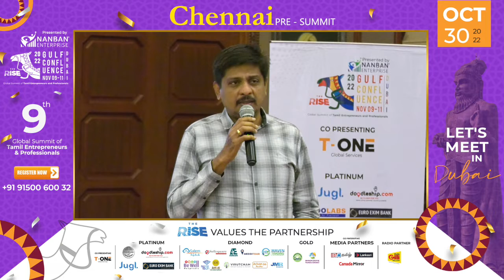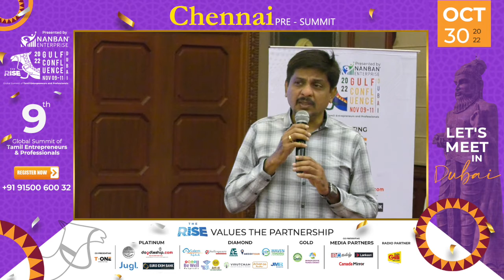We are glad to have "Doodleship" Mr. Karthish in Chennai Pre -summit Event!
👉🏽உங்கள் வணிகத்தை 👨🏽‍💼விரிவுபடுத்த விரும்புகிறீர்களா?
👉🏽வளைகுடா நாடுகளில் 🎡நீங்கள் வணிகம் (ஏற்றுமதி/ இறக்குமதி) செய்ய விரும்புகிறீர்களா?
👉🏽வளைகுடா நாடுகளில் ஏற்றுமதி/ இறக்குமதி செய்ய வழிகாட்டுதல்கள் உங்களுக்கு தேவைப்படுகிறதா🤔
👉🏽வளைகுடா நாடுகளில் இருக்கும் வணிக வாய்ப்புகளை தெரிந்துகொள்ள விருப்பமா🤥

▪️நவம்பர் மாதம் 9️⃣🔟⏸️ தேதிகளில் துபாயில் 🎡நடைபெறும் "வளைகுடா வணிக மாநாடு" பற்றி தெரிந்துகொள்ளுங்கள்..🗣️

▪️The Rise அமைப்பு நடத்தும் துபாயில் நடைபெறும் "வளைகுடா சங்கமத்தில்" 🎡பங்கு பெறுவதன் மூலம் கிடைக்கும் பலன்கள்... 😲5️⃣0️⃣க்கும் மேலான நாடுகளில் இருந்து வரும் வெற்றி தமிழ் தொழிலதிபர்களையும் திறனாளர்களையும் ,சந்திக்கலாம்! உரையாடலாம்! ⛓️வழிகாட்டுதல்களை பெறலாம்.. வணிகத்தை விரிவுபடுத்தலாம்..  😱

▪️வளைகுடா சங்கம மாநாட்டில் நீங்கள் பங்கு பெறுவதன் மூலம் கீழே 🔻 உள்ள இந்தெந்த துறை சார்ந்த தொழில் வணிக வாய்ப்புகளைப் பெற முடியும்..🙋🏽‍♀️

⚜️எண்ணெய் எரிவாயுத் துறை 🛢️
⚜️வேளாண் உணவுப் பொருள்கள் ஏற்றுமதி 📈
⚜️தகவல் தொழில்நுட்பத் துறை மற்றும், பின்டெக் துறை & மனிதவளத்துறை 🧑🏽‍💻
⚜️கல்வி 📚
⚜️துபாய், சார்ஜா அபுதாபி நகரங்களில் தொழில் தொடங்க இலவச ஆலோசனை உதவி 🆓
⚜️ஐரோப்பிய- ஆப்பிரிக்க நாடுகளுக்கான தொழில் - வணிக நுழைவாயில் 🌍
⚜️கத்தார், சவுதி அரேபியா, குவைத், அமீரகம், ஓமான் நாடுகளில் தொழில் வாய்ப்புகள்👩🏽‍💼
⚜️மருத்துவம் 👨🏻‍⚕️
⚜️வீடுகள், அடுக்கு மனைகள்🏡
⚜️ஏற்றுமதி 📈
⚜️எண்ணெய் எரிவாயு பொருளாதாரம். 🛢️
⚜️பின்னலாடை துறை 🥻
⚜️சுற்றுலா 🌏
⚜️தொழில் தொடங்க நிதி மூலதனம் தேடுபவர்கள் 💰

▪️வளைகுடா சங்கமத்தில் பங்கு பெறுகிறவர்களுக்கு கிடைக்கப் போகும் தொழில் வணிக வாய்ப்புகளை தெரிந்து கொள்ள விரும்புகிறவர்கள் 👀 இந்த வீடியோவை கிளிக் செய்யவும் 👇🏽

▪️வளைகுடா சங்கமத்தில் பங்கு பெறுபவர்களுக்கு தொழில் வணிகத்தைத் தாண்டி கிடைக்கும் பலன்கள்🫂

⚜️கனடா நாட்டில் குடி பெயர விரும்புகிறவர்கள் ,கனடா நாட்டின் சிறந்த பல்கலைக்கழகங்களில் படிக்க விரும்புகிறவர்கள் ,கனடா நாட்டில் வேலை தேடுபவர்களுக்கு வழிகாட்டுதல்களும் உதவிகளும் கிடைக்கும் 🇨🇦

⚜️ஜெர்மனி சுவிட்சர்லாந்து டென்மார்க் நெதர்லாந்து பிரான்ஸ் நார்வே ஸ்வீடன் மொரீசியஸ், தென் ஆப்பிரிக்கா, கானா, எரித்ரேயா போன்ற நாடுகளில் இருந்து வரும் தமிழ் தொழிலதிபர்களை சந்தித்து உரையாடலாம். அங்குள்ள வணிக வாய்ப்புகளைப் பற்றி தெரிந்து கொள்ளலாம். 👬

⚜️அரபு -வளைகுடா தமிழ் சமூக தலைவர்களை சந்திக்கும் அரிய வாய்ப்பு 🧔🏻‍♂️😯

⚜️அரபு -வளைகுடா நாடுகளுக்கு வேலை தேடி செல்பவர்களுக்கு ஆலோசனைகள், சட்ட உதவிகள் வழிகாட்டுதல்கள்🫡

⚜️வளைகுடா சங்கமம் நடைபெறும் அட்லான்டிஸ் நட்சத்திர விடுதியின் பிரத்தியேக காட்சிகள்😳

💵கோடிகளில் வணிகம்! 💵ஆயிரத்தில் கட்டணம் !
3️⃣ நாட்கள் ... 7️⃣✴️ நட்சத்திர விடுதியில் நடைபெறும் வணிக மாநாட்டில் கலந்து கொள்வதற்கு பதிவு கட்டணம் 👨‍💻 ₹5️⃣0️⃣0️⃣0️⃣0️⃣ மட்டுமே !
பெண் தொழில் முனைவோருக்கு சிறப்பு சலுகையாக 💁‍♀️₹3️⃣5️⃣0️⃣0️⃣0️⃣ மட்டுமே
மேலும் விபரங்களுக்கு கீழே உள்ள லிங்கை கிளிக் செய்யவும்..
அல்லது வாட்ஸ்அப் என்னை தொடர்பு கொள்ளவும்

▪️துபாயில் நடைபெறும் வளைகுடா சங்க மாநாட்டை ஒருங்கிணைக்கும் The Rise அமைப்பைப் பற்றி நீங்கள் தெரிந்து கொள்ள விரும்பினால் கீழே உள்ள லிங்கை கிளிக் செய்யவும்..🔻

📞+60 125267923